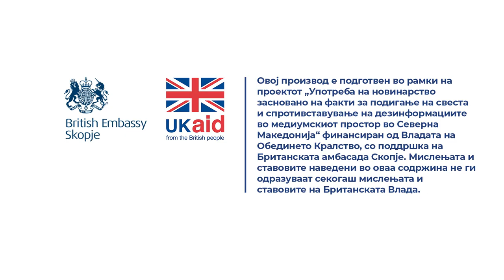Ако осигуреникот е преженет дали пензијата ќе ја добие жената или децата од претходниот брак?